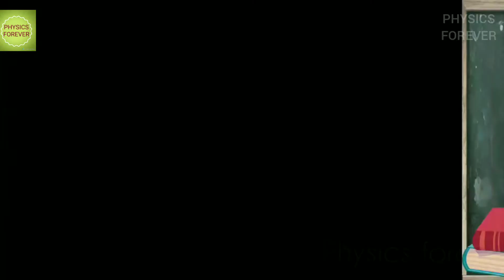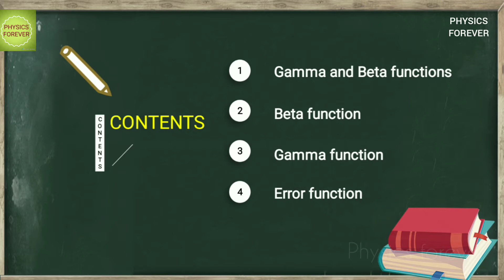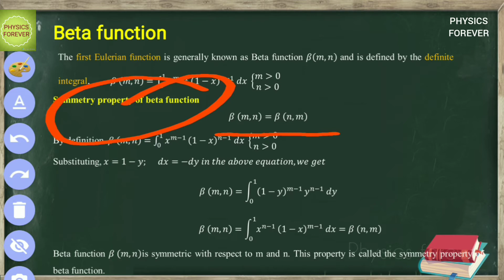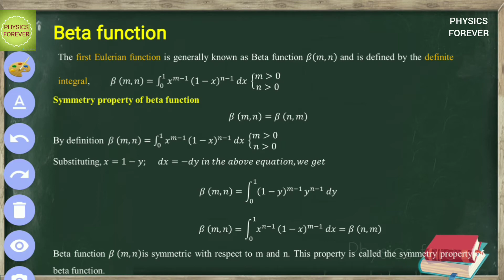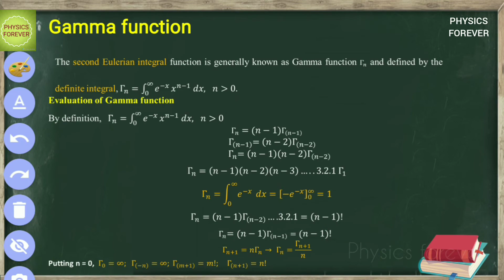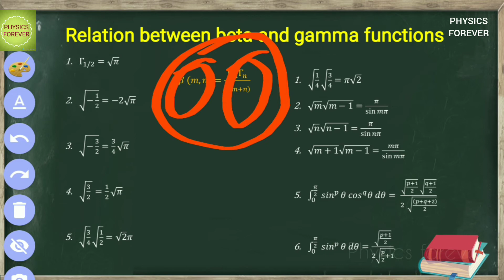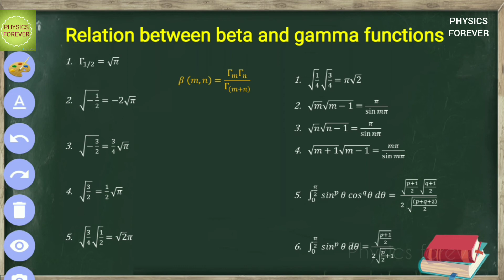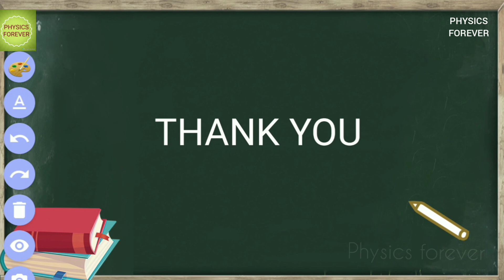Beta | Gamma | Error function | important | pg trb physics | polytechnic | study materials | part 9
In this video to discuss the mathematical physics in part 9. Today discuss the most important topics in mathematical physics like beta function, gamma function, error function. in same way to discuss the symmetry property of beta function, evaluation of beta and gamma function. important topics and problem are discuss in this video.
        PG TRB and POLYTECHNIC PHYSICS | Motivation class | Introduction class | All Ten Units |
        Discussion|

        PG TRB physics | polytechnic | syllabus | Important Topics | Previous questions | mark
        allocations |

        PG TRB physics | polytechnic | unit 1 | Mathematical physics | part 1 | Gradient | Divergence |
        Curl

        Mathematical physics | pg TRB | polytechnic | important topic and discussion | part 2 | ten
        units ||

        Physics pg TRB | polytechnic | Mathematical Physics | part 3 | stokes theorem | Gauss
        theorem |tamil

        Physics PG TRB | polytechnic | poisson's equation | Laplace equation | Gauss law | problems
        material

        Rank of Matrix | problems | pg TRB | physics | mathematical physics | unit-1 | Part-5 |
         rules&steps|

        Rank of matrix (4x4) | characteristics of equation | Mathematical physics| unit 1 | part 6| pg
        TRB |

         Eigen value and Eigen vector | shortcuts | mathematical physics | unit 1| part 7 | Hamilton
         theorem|

         Legendre differential equation | Hermite | Lagurre's | Generating function | orthogonal
         properties|